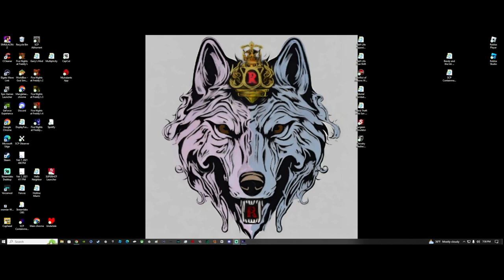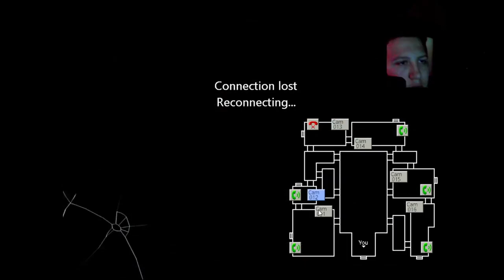This is js like fnaf 3 [FNAC 2]